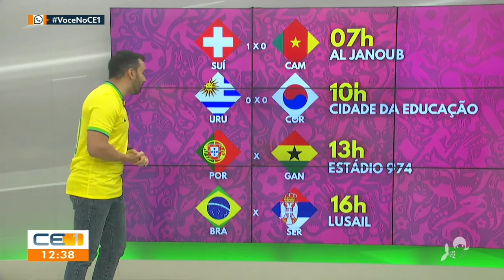CETV/CE1 Especial Copa: Encerramento - 24/11/2022 | TV Verdes Mares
📽️ Encerramento do CE1 especial Copa (24/11/2022)